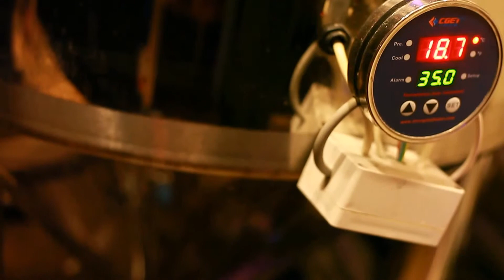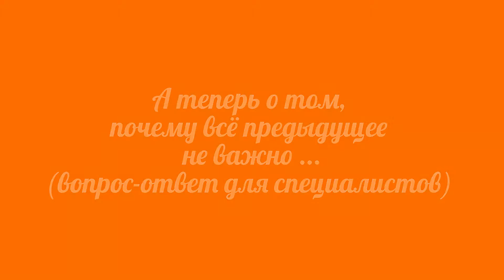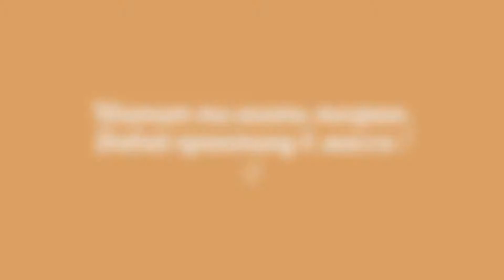БЛОГЕРЫ НА ГРАДУС ФАРЕНГЕЙТА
Ресторан-пивоварня "Градус Фарнегейта" пригласила блогеров на празднование Дня Рождения ресторана!
Для блогеров провели небольшую экскурсию и рассказали о сортах пива, которое производится в ресторане.